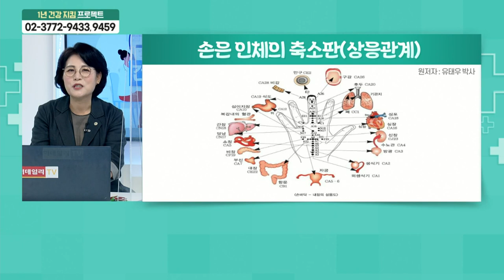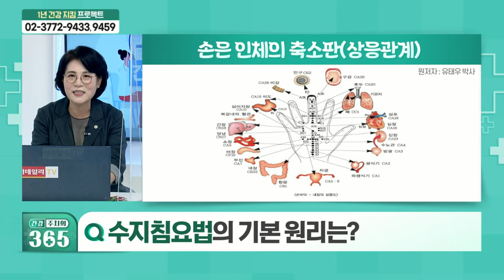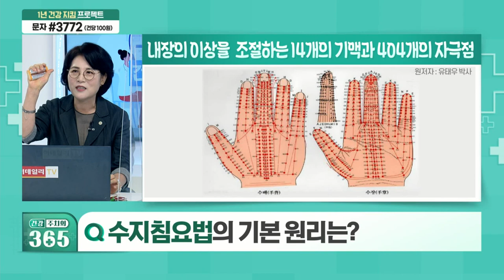수지침 요법의 기본 원리는?_건강 주치의 365 (20210911)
Q. 수지침 요법의 기본 원리는?